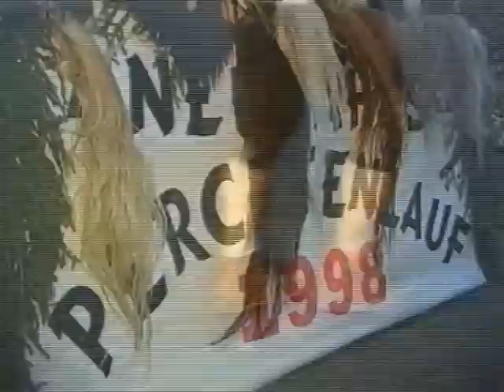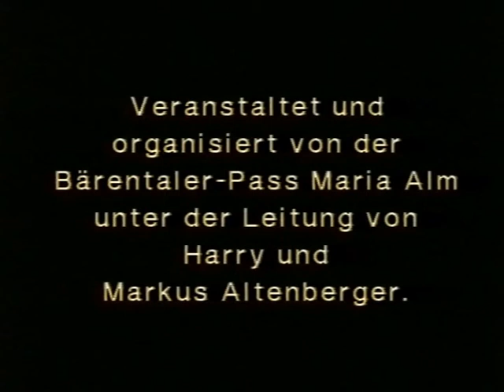Neujahrsperchtenlauf Maria Alm 1998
Neujahrsprechtenlauf 1998 in Maria Alm.
Veranstaltet und organisiert von der Bärentaler-Pass Maria Alm unter der Leitung von Harry und Markus Altenberger.